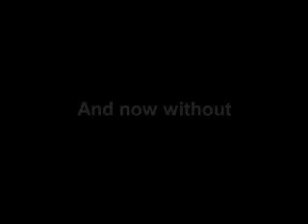Tom Lehrer - Who's Next.mp4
Nothing much has changed in 45 years!